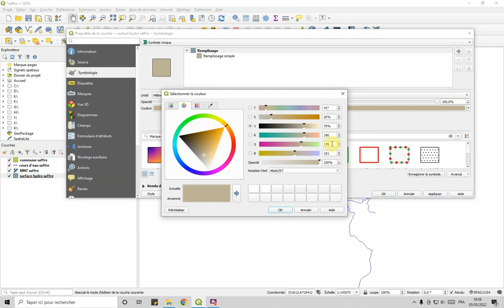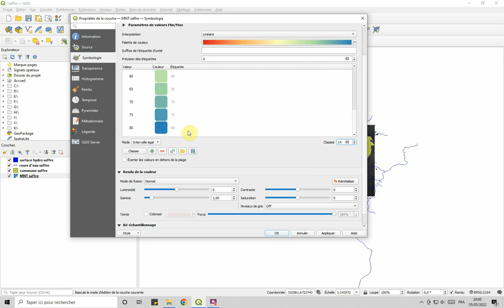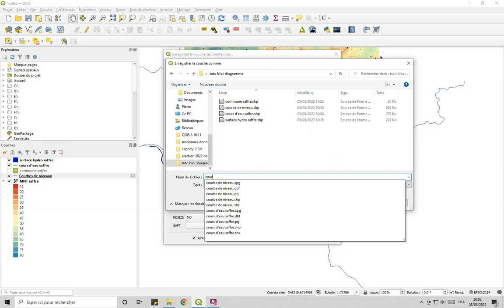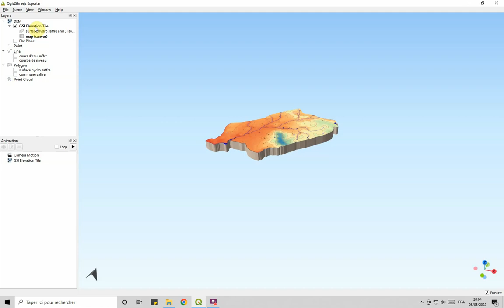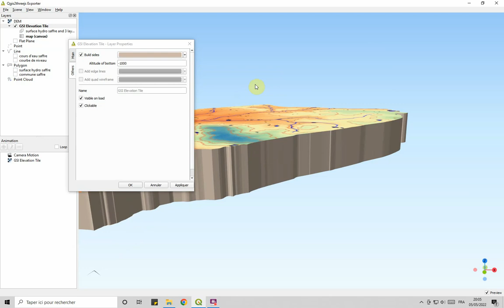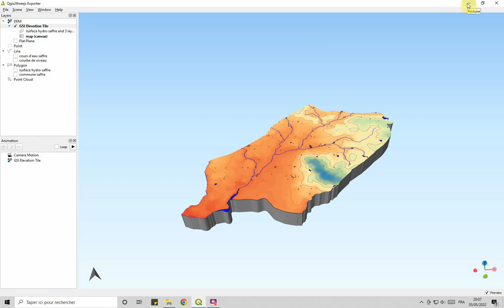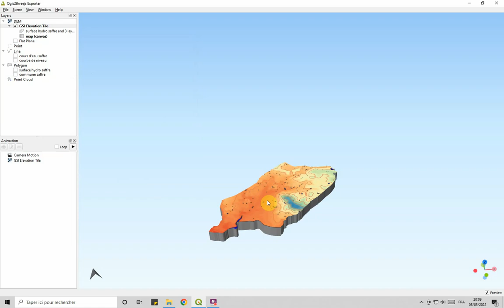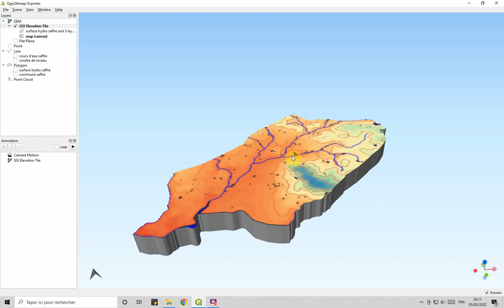02 bloc diagramme saffre